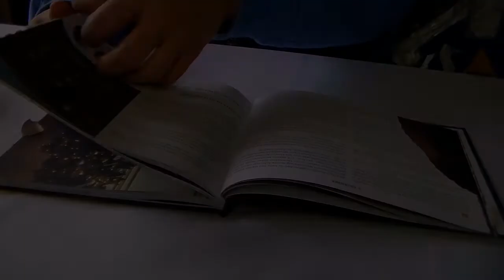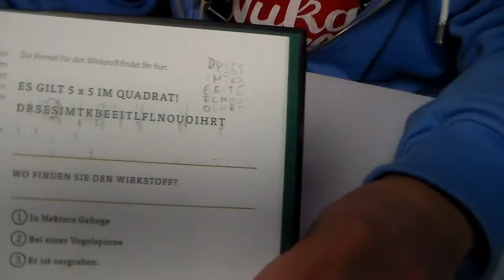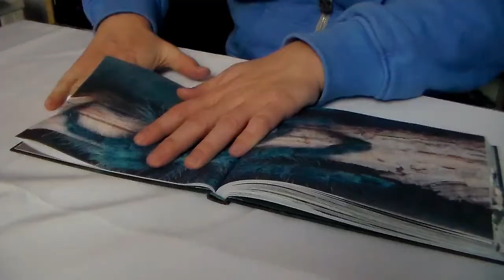Escape Room Adventskalender - Die Dunkle Insel | Tür 23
Die Dunkle Insel - Escape Room Adventskalender von Eva Eich.
Jetzt haben die drei doch wirklich das Geheimnis des Tiberius Tuschel aufgedeckt. Und was sollen sie jetzt damit anfangen? Nicht viel, wenn es nach dem neuen Eindringling geht.